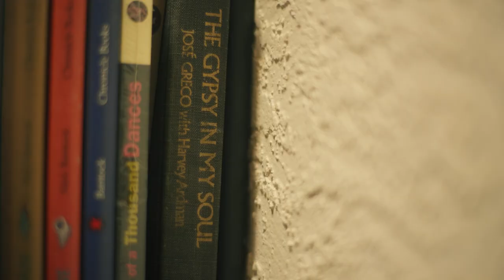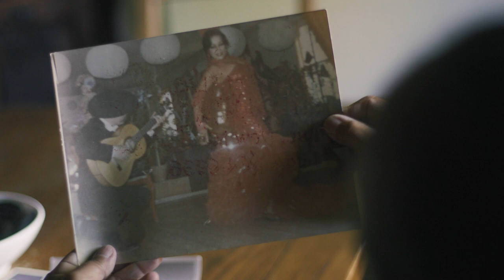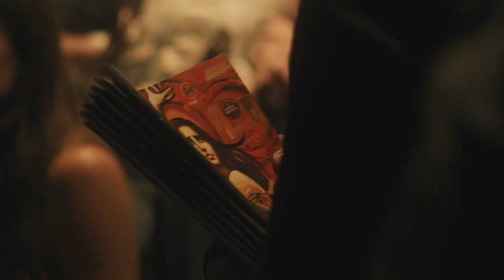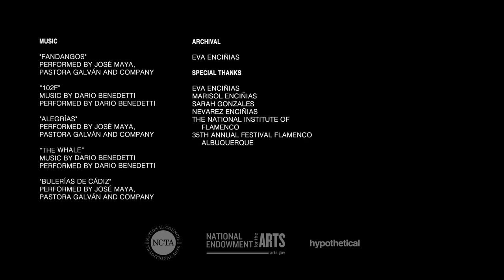Eva Enciñias: NEA National Heritage Fellows Tribute Video (2022)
This tribute to flamenco artist Eva Enciñias was released in November 2022 as part of “Roots of American Culture:  A Cross Country Visit with Living Treasures of the Folk and Traditional Arts.”